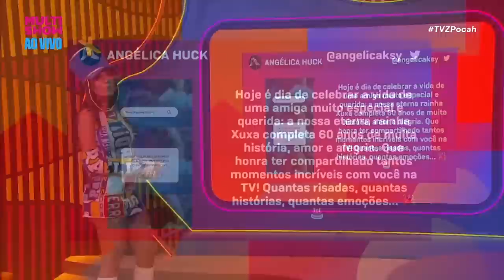Ivete Sangalo se VESTE DE XUXA e Angélica HOMENAGEIA a amiga em seu aniversário! 💕 | TVZ Pocah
Quem tem amiga como a Ivete, tem tudo! A cantora se fantasiou se Xuxa para mandar um parabéns especial para a amiga no TVZ! E não foi só ela! Angélica também prestou sua homenagem e a própria Xuxa mandou um recadinho pra nossa apresentadora, Pocah! ✨ Vem ver!